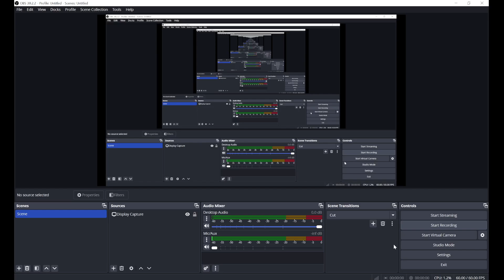done, finished

is yolk thing probably finale